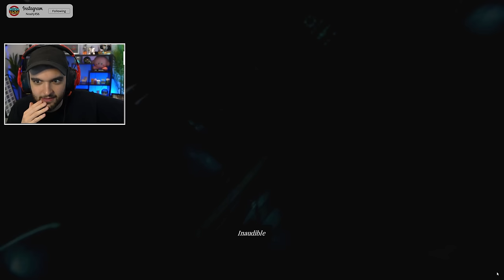I Played the “COD Zombies Killer” and it was actually really good...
Let’s try this out shall we? A full round based zombies experience with an easter egg???

-NoahJ456